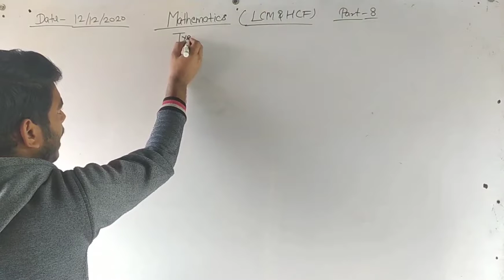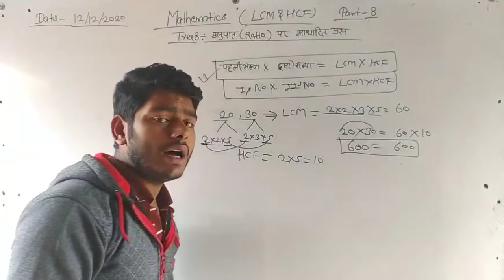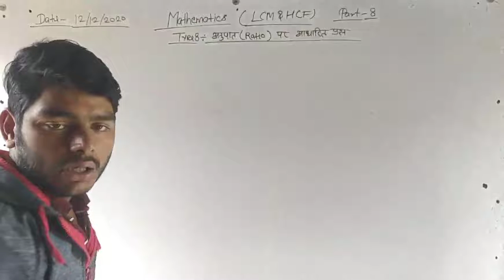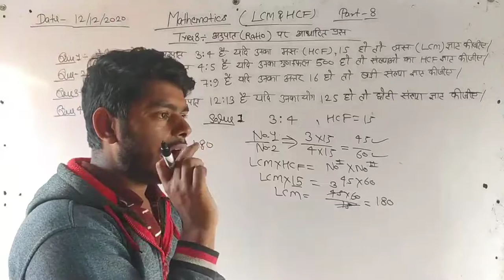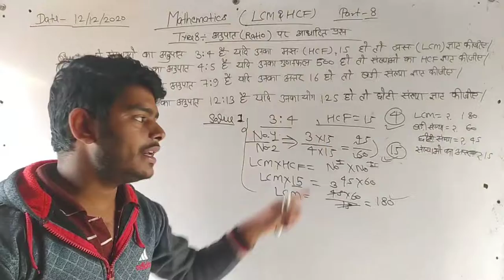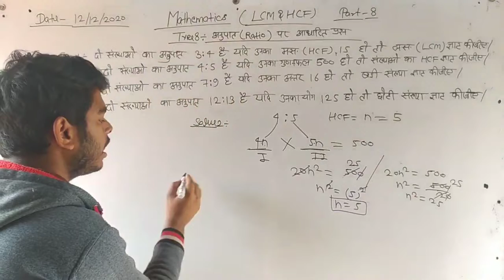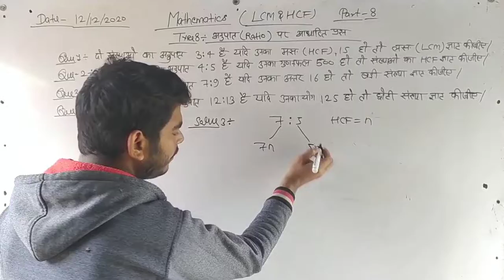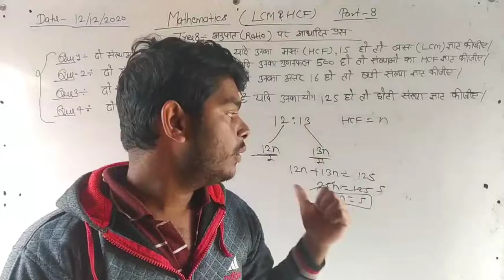Mathematics(LCM&HCF)//part-8अनुपात पर आधारित प्रश्न // by Chandan Tiwari#CLS#Combinelectureseries